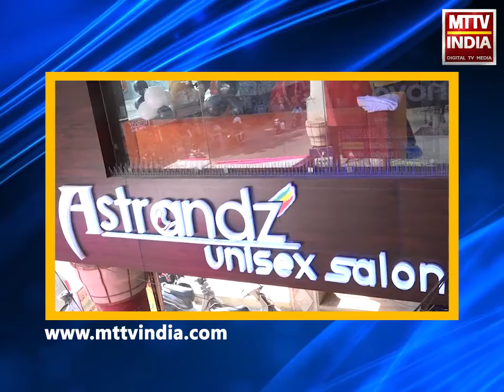AJMER NEWS | भगवंत विश्वविद्यालय में दीक्षांत समारोह का हुआ आयोजन | MTTV INDIA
भगवंत विश्वविद्यालय में दीक्षांत समारोह का हुआ आयोजन
सोमवार को स्टूडेंट को दीक्षांत समारोह में दी गई डिग्रियाँ
चेयरमैन डॉ अनिल सिंह, कुलपति प्रोफेसर वीके शर्मा रहे मौजूद
कार्यक्रम के मुख्य अतिथि प्रोफेसर आरपी सिंह, विशिष्ट अतिथि इंडियन ऑयल कॉर्पोरेशन मे एग्जीक्यूटिव डायरेक्टर प्रमोद नागर रहे मौजूद